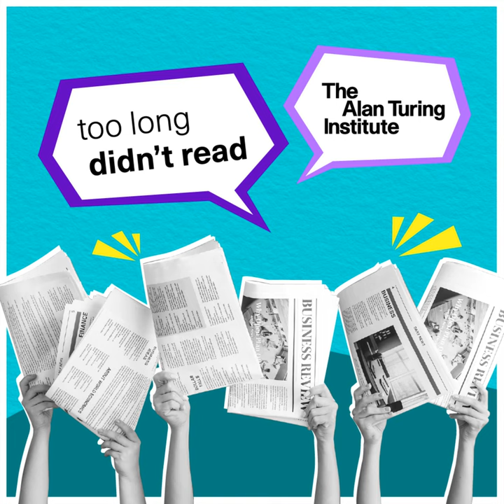In-effective altruism, a brief history of cyber security and can AI read minds?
In this week's episode, Jonah and Smera talk celebs, CEO's and Open AI's rollercoaster week, the pair look back at some of recent history's worst cybercrime attacks and we learn about the incredible potential of ChatGPT in neuroscience. Plus, the cutting-edge AI that can predict heart attacks up to ten years before they happen.

With new developments in artificial intelligence happening at lightning speed, it can be hard to keep up. That's where too long didn't read comes in. We know you're busy, so we'll get right to the main points on how breakthroughs in machine learning, neural networks, and other AI systems could impact your life. No AI degree required! We're not here for hype or fear mongering. Just balanced coverage to keep you up-to-date. Think of us as your shortcut to AI literacy.

Join us as we read between the lines on artificial intelligence every week right here on too long didn't read.

Episode sources

AI Business

Cyber security

 Media literacy information

Mind reading

Heart attack predictions